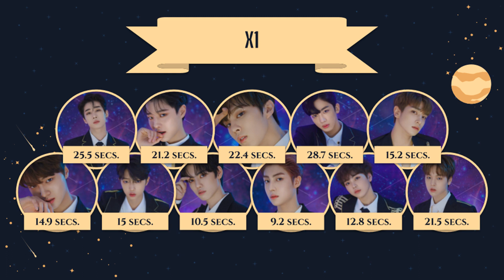How would X1 sing WEi's Twilight?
okay but this was such a fresh debut, like wow

Rankings (will put in comments too):
1 - Yohan; 28.7 secs.
2 - Seungwoo; 25.5 secs.
3 - Wooseok; 22.4 secs.
4 - Dohyon; 21.5 secs.
5 - Seungyoun; 21.2 secs.
6 - Hangyul; 15.2 secs.
7 - Dongpyo; 15 secs.
8 - Junho; 14.9 secs.
9 - Hyeongjun; 12.8 secs.
10 - Minhee; 10.5 secs.
11 - Eunsang; 9.2 secs.

Artist & Song: WEi's Twilight.
Entertainment: OUI ENT.

..but I'll get to your requests soon!